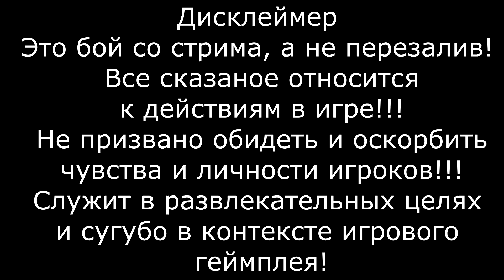⚓Линкор Musashi - Все еще достоин! // Бой со стрима!